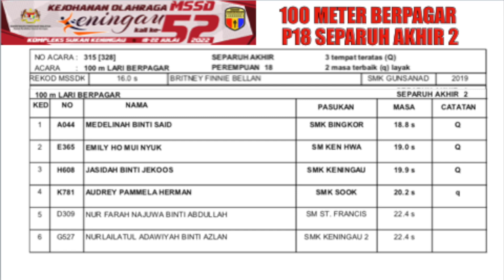100 Meter Berpagar | Perempuan 18 | Separuh Akhir 2 | MSSD Keningau, 2022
Acara 100 Meter Berpagar | Perempuan 18 | Separuh Akhir 2 | MSSD Keningau, 2022